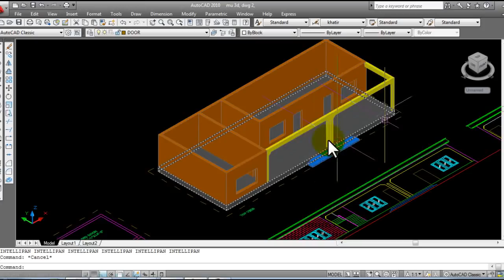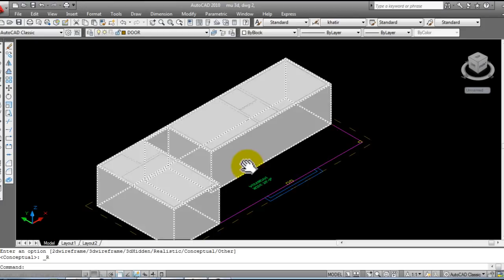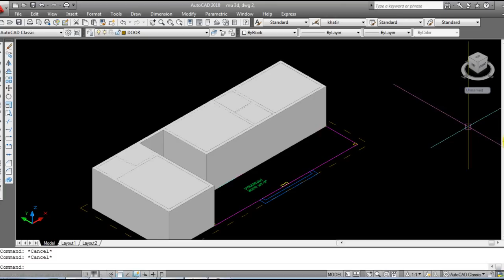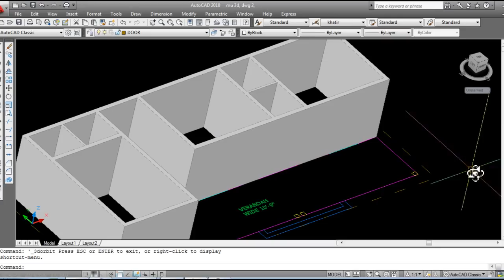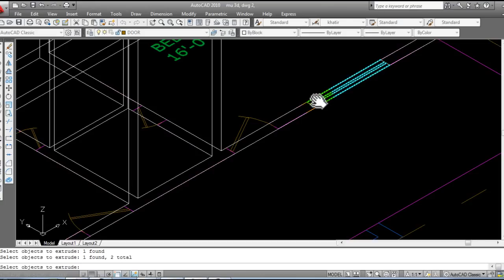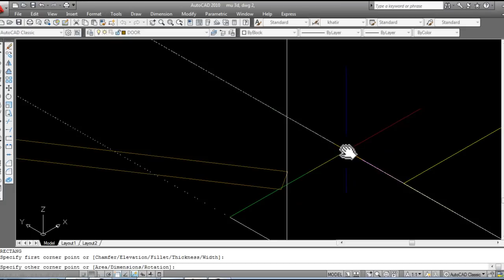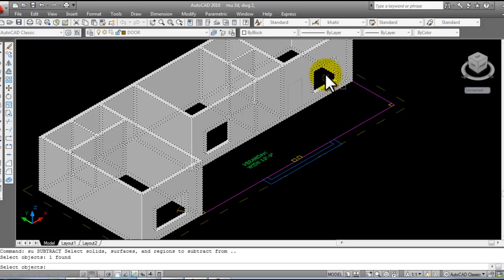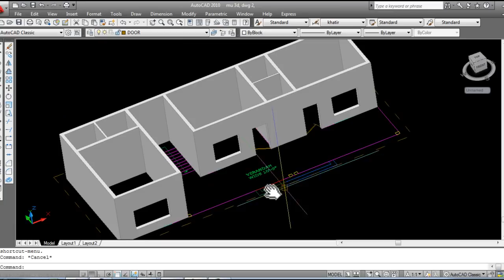AutoCAD 3D House Modeling Tutorial Beginner (Basic) Urdu/Hindi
in this video you will be able to learn how to create 3d drawing. very easy and few steps.